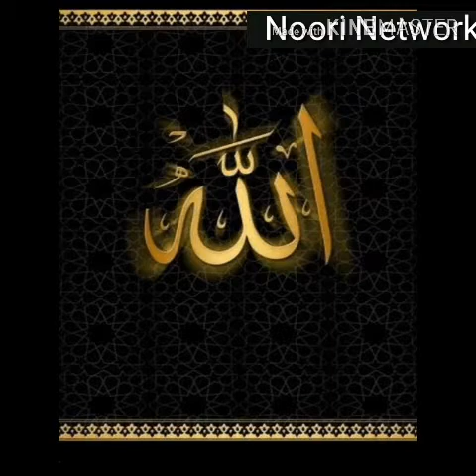LIVE || ABBAS RAZA NOORI KOLKATA|| JASHN-E-EID MILADUN NABI || 17/ 11/2019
ASSALAMO ALAIKUM